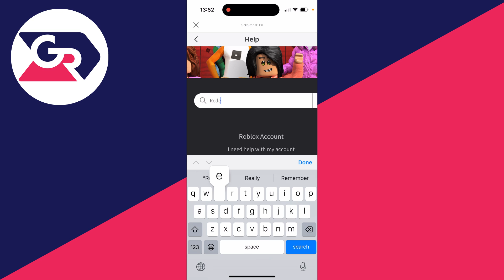How To Redeem Roblox Gift Cards On iPhone - Full Guide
Learn how to redeem roblox gift cards on iphone in this video.

GuideRealm